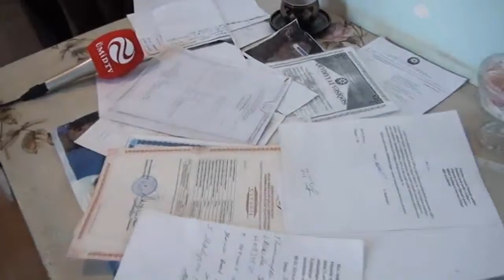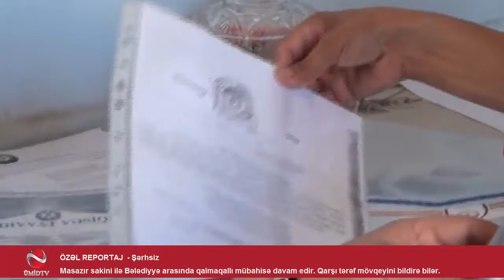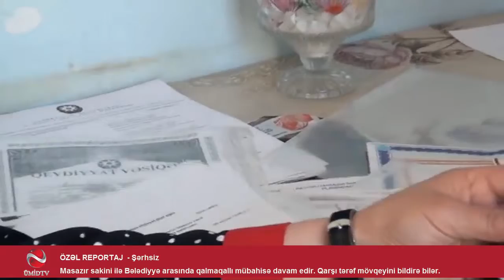MASAZIRDA ÖZBAŞINALIQ DAVAM EDİR - ŞİKAYƏT VAR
ŞAHİDİ OLDUĞUNUZ HADİSƏLƏRİ BİZƏ GÖNDƏRİN.